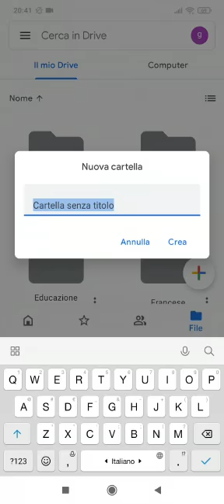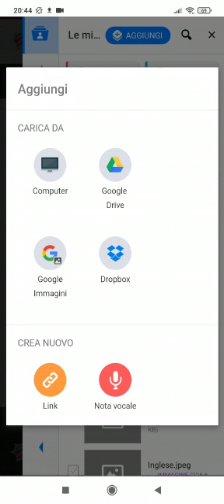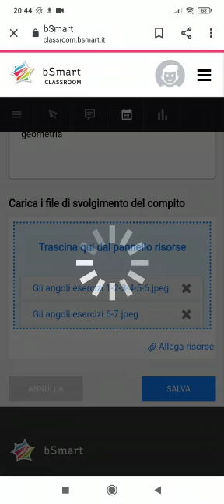Come caricare i compiti su bsmart da smartphone